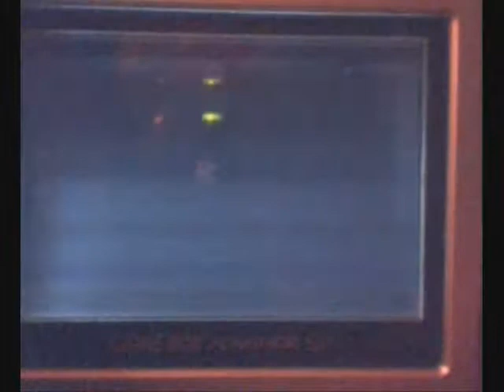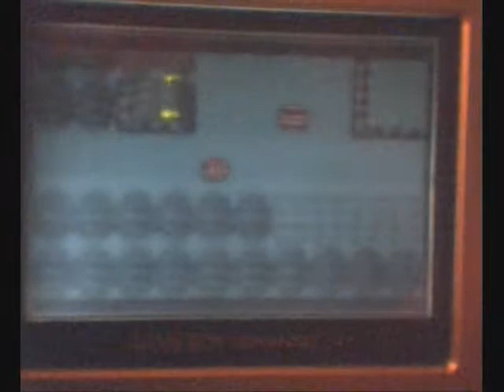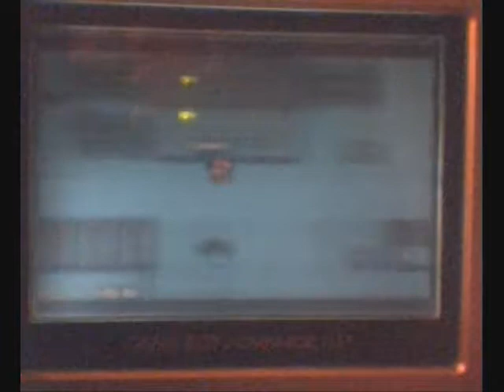Pokemon Silver Walkthrough 12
Part 12: Finalllay getting out of the cave and into Azalea Town.